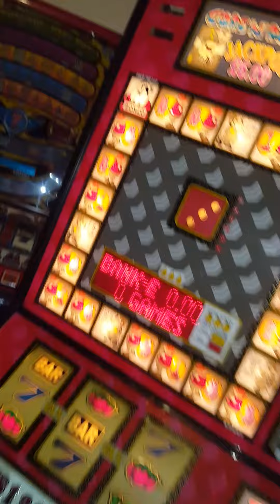Cops and Robbers gets it's board back but will it work ??🤔🍒🍒🍒7 October 2022